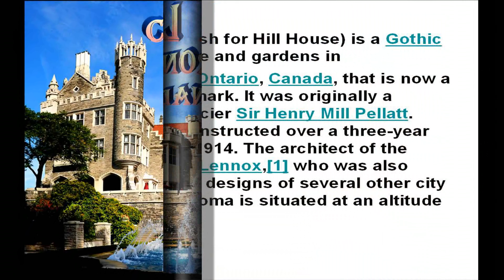CASA LOMA TORONTO CANADA